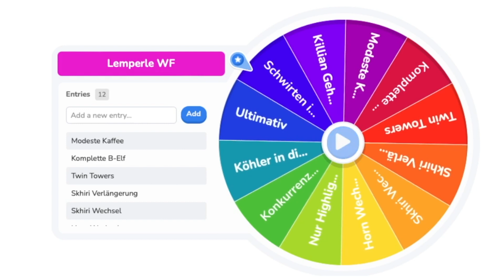Unsere SCOUTS sind ein DESASTER 🤬🤦‍♂️ | Köln Karriere #4 (FIFA 23)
Wir haben uns schon auf neue Vereinslegenden für den 1. FC Köln gefreut, aber unsere Scouts spielen noch nicht wirklich mit. Bisher sind unsere Jugend-Updates ein reines Desaster.